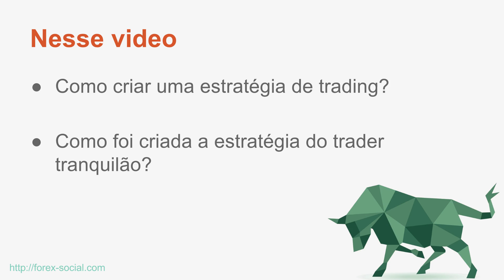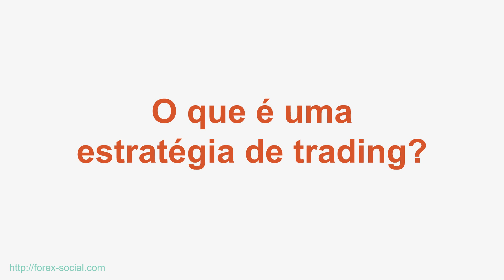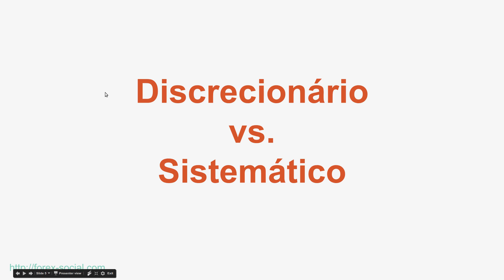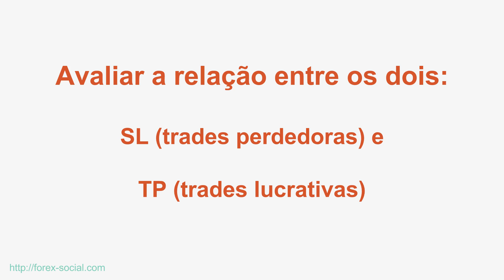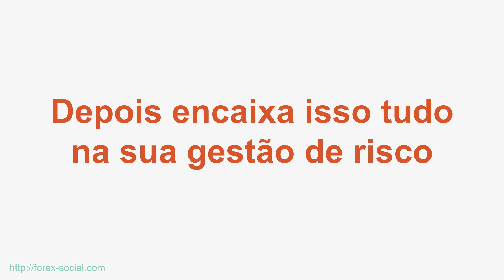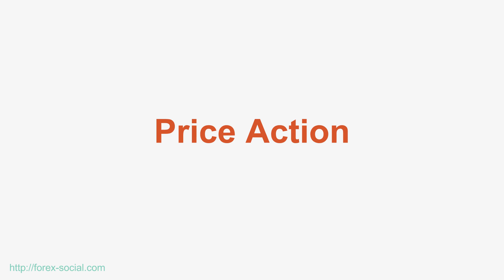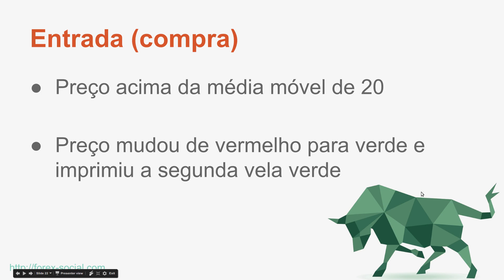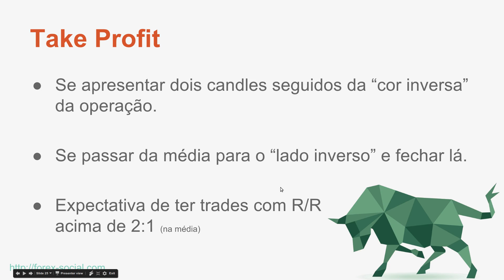Estratégia Heikin Ashi e Médias Móveis. Absurdamente Simples - Trader Tranquilão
Nesse vídeo mostramos como criar uma estratégia de trading e apresentamos a estratégia que será utilizada no projeto Trader Tranquilão.